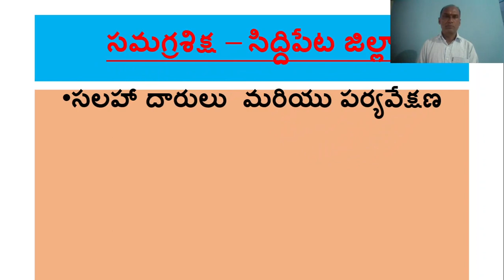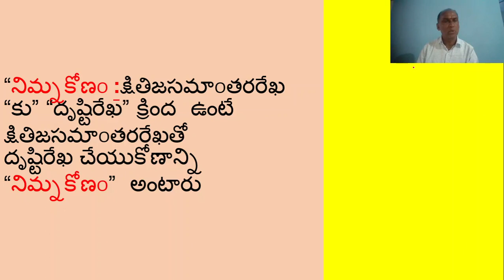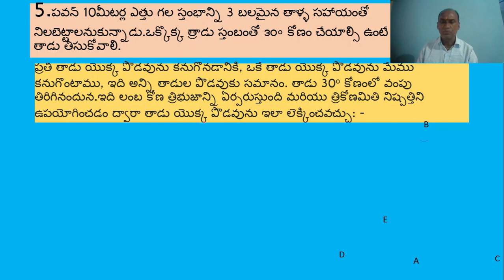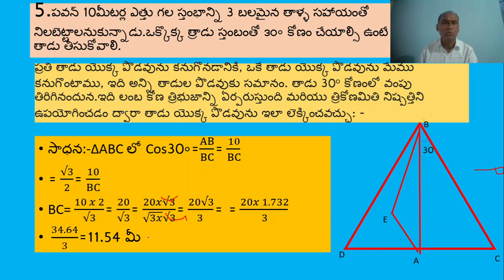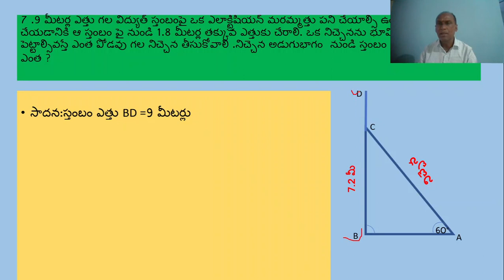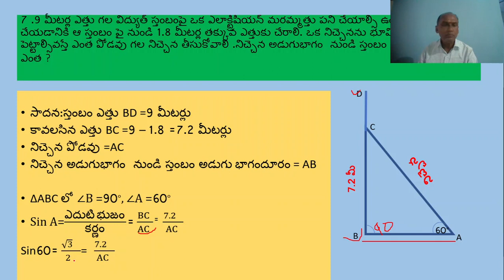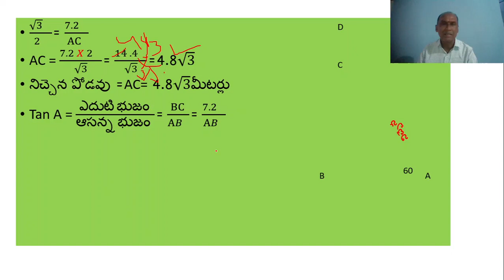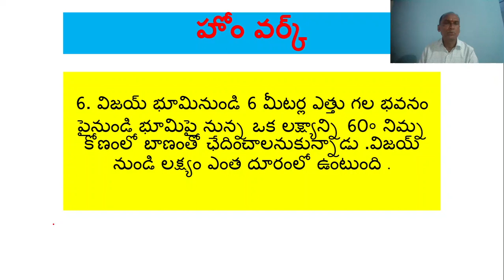10 Maths Applications of trigonometry Part 2